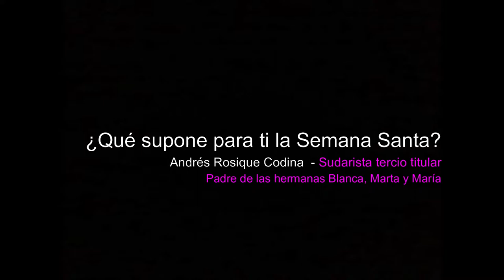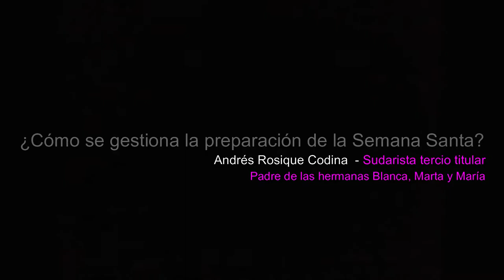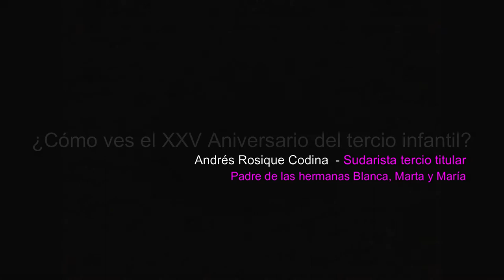CreciendoCon Andrés Rosique Codina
Entrevista íntegra realizada a D. Andrés Rosique Codina, sudarista del tercio titular y padre de las hermanas Blanca, Marta y María, integrantes del tercio infantil, con motivo del rodaje del Documental «Creciendo Juntos» para el XXV Aniversario del tercio infantil de La Coronación de Espinas de la Pontificia, Real e Ilustre Cofradía de Nuestro Padre Jesús en el Doloroso Paso del Prendimiento y Esperanza de la Salvación de las Almas (Californios).